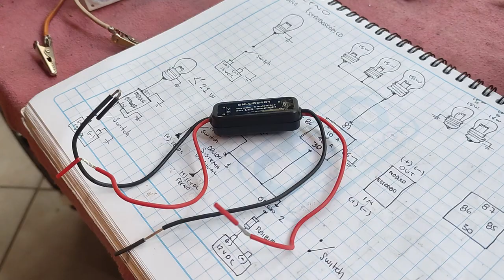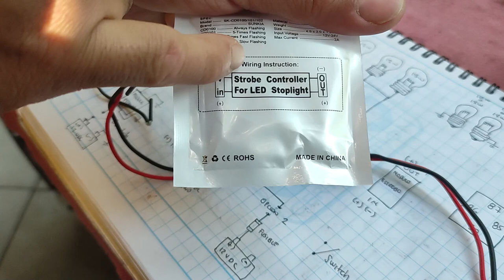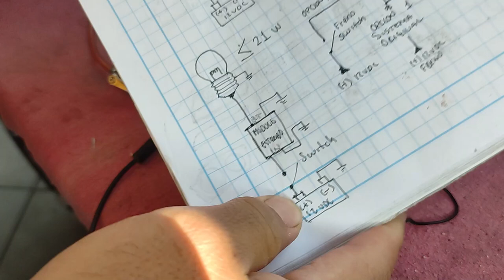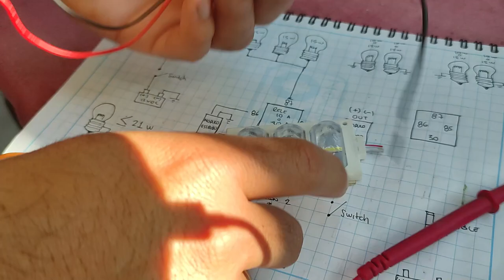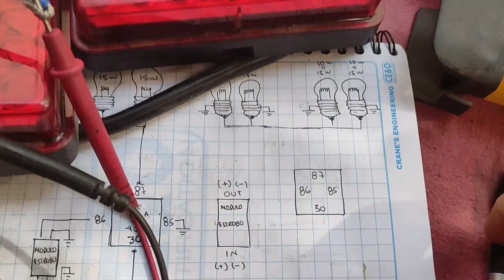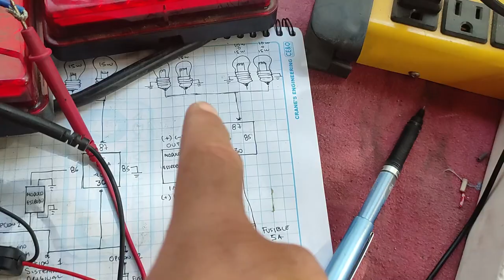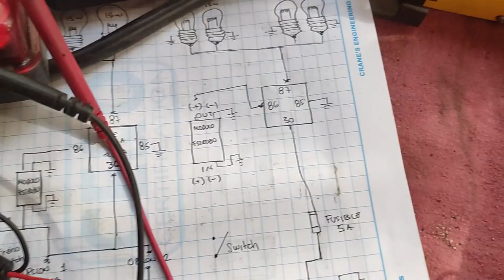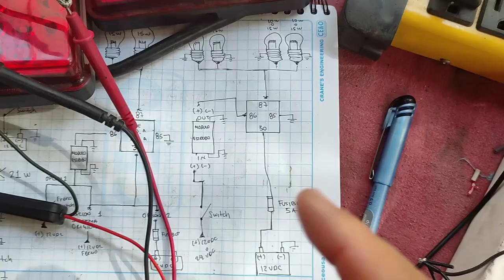💥COMO HACER ESTROBO LA TERCER LUZ DE FRENO💥SUPER FACIL 💥JETTA CLASICO💥MODULO ESTROBOSCOPICO💥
Que rollo bandita, ¿Cómo andamos?

Les traigo un nuevo video super fácil de replicar, en este video te enseño como darle un toque diferente a tu tercera luz de freno bandita con unos sencillos pasos, solamente usando un modulo estroboscópico universal, también te voy a enseñar como usar ese modulo universal para sistemas mas grandes usando un relevador, te dejo los link de donde compre las cosas:

Modulo estroboscópico universal:

Nos vemos!!!